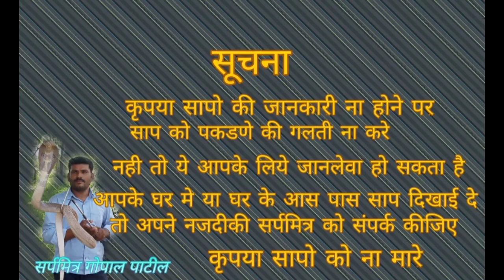कुवे मे गिरा था चार दिन से बेचारा धामण साप देखिये बहार कैसे निकालाindian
gmb snake saver gopal snake saver